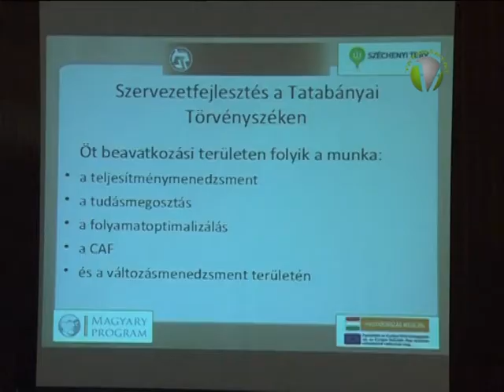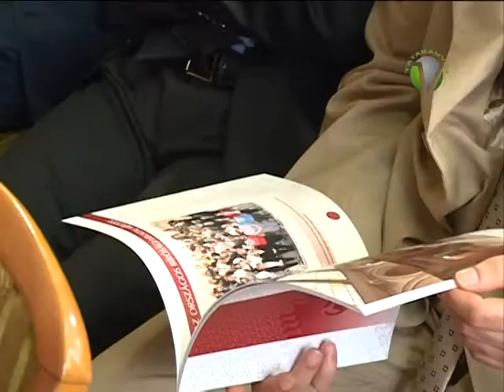Összbírói értekezlet Tatabányán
Összbírói értekezletet tartottak a Tatabányai Törvényszéken, melynek témája a törvényszékhez tartozó bíróságok 2013-as munkájának értékelése, valamint az idei évi célkitűzések ismertetése volt. A tanácskozáson Dr.Handó Tünde, az Országos  Bírósági Hivatal elnöke is ott volt.